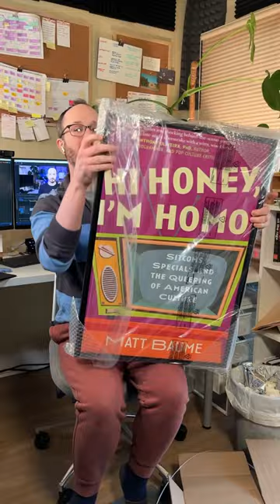Opening a surprise package